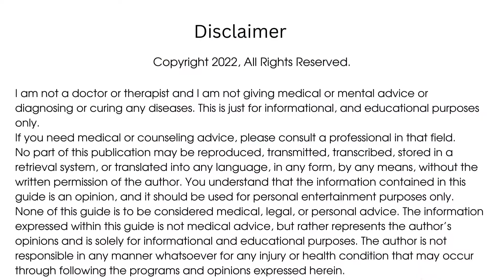What Can You Control?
We are in unpredictable times that can shake the very core of who we are.  But if we remember that we are only in control of ourselves this can help avoid volatile situations.

Here are some tips to help you take control of your emotions and actions:
1. Take deep breaths
2. Be slow to speak
3. Observe
4. Ask open-ended questions
5. Walk away from the situation, if no resolution can be met

Remember you are only in control of yourself, not anyone else or the world around you.

Drop some comments below on how you take control of your emotions.